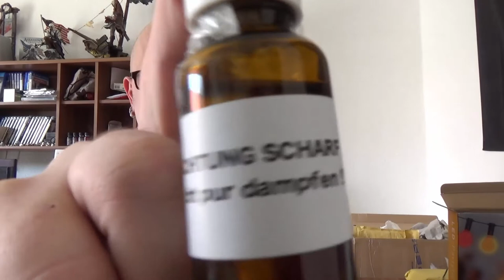Unboxing - Päckchen von Heinz Thor